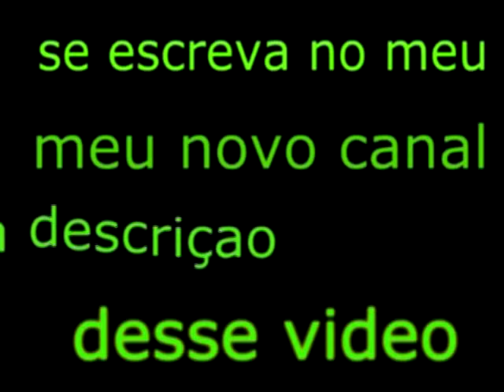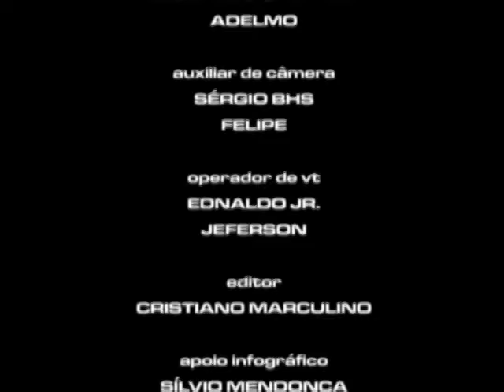leonardo ao vivo no sao joao de sao miguel al